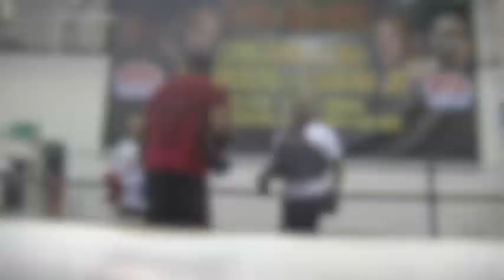Full Dereck Chisora Media Workout